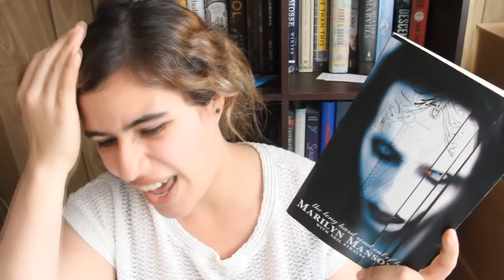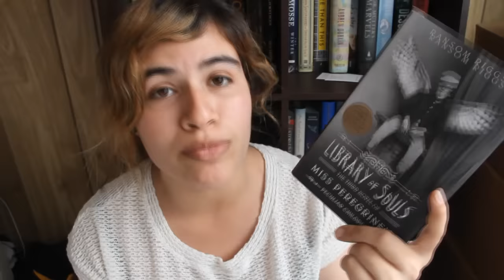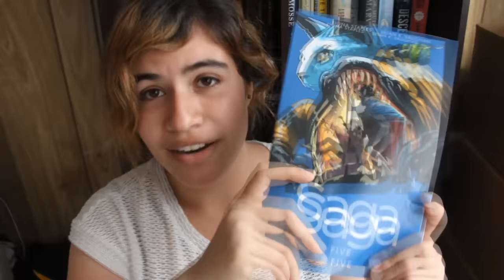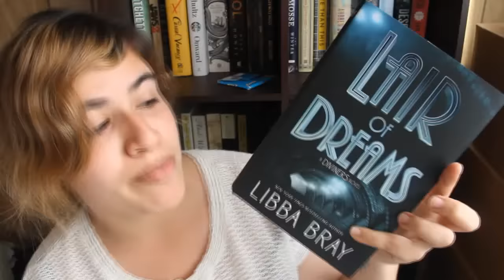September Book Haul - 2015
i'm so excited for all of these booookkkkksssssss :)

~erika